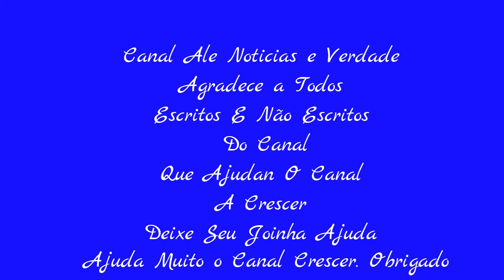Polícia Realiza Operação No Interior Do Rio Contra Tráfico De Drogas